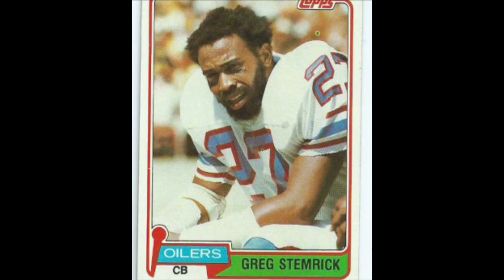GREG STEMRICK TRIBUTE